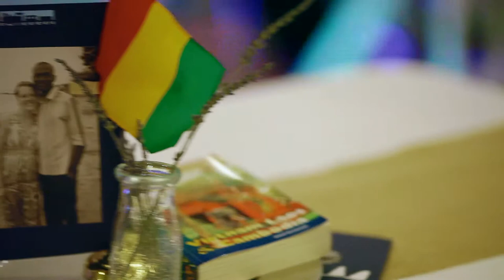Wedding Videography | Virginia Zoo | Norfolk, Virginia | Music Video | The Girl Tyler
Jennifer & Abdoulaye
May 26, 2013

Like the video? Please let us know what you think! We love to hear from you!

Stationery || Handmade by Bride, Groom, and friends

Music: "Great Escape" by Jason Tarver & Louise Dowd, licensed through Killer Tracks